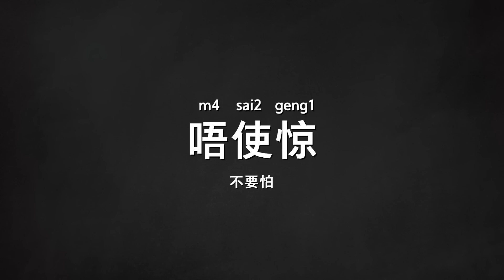当你听不懂广东人在说什么的时候，他可能是在骂你 | 看星爷《鹿鼎记》学粤语 | 粤语小教室 42